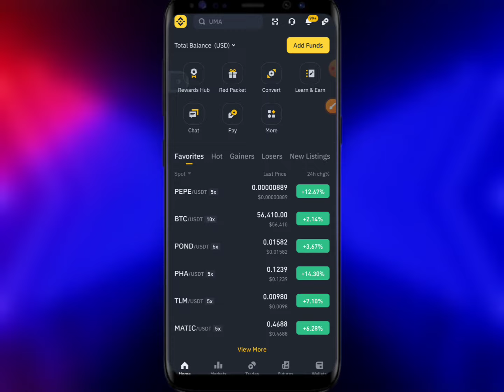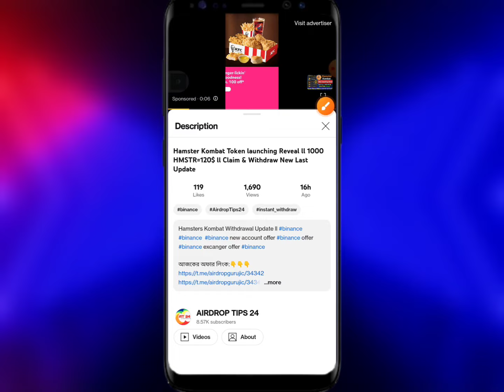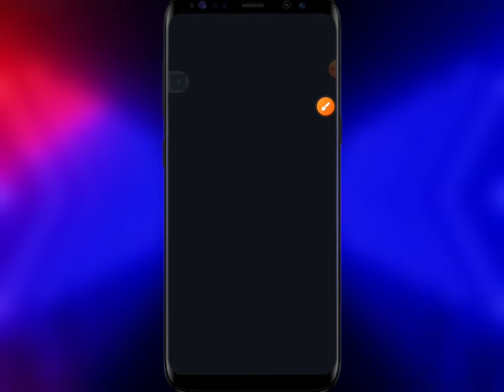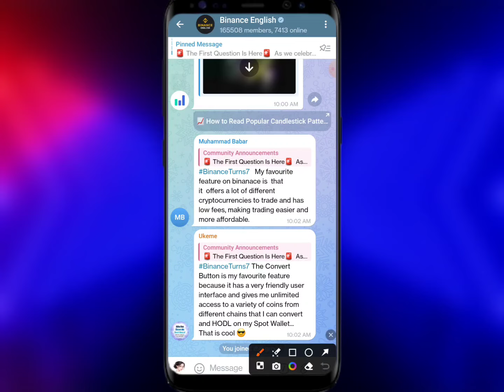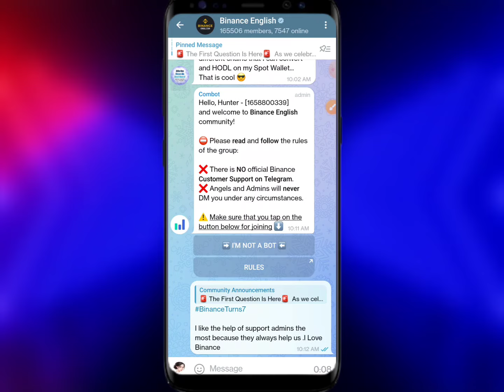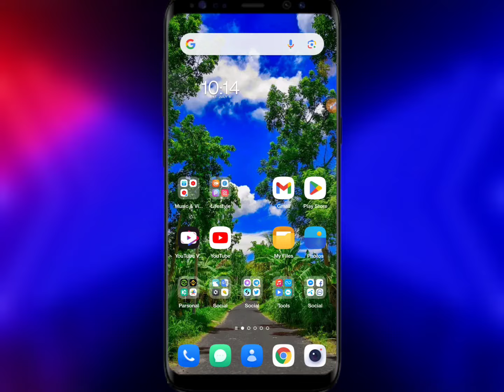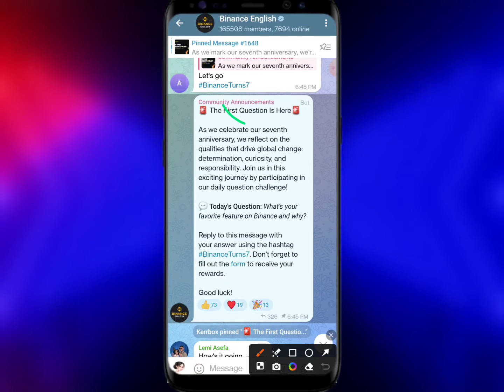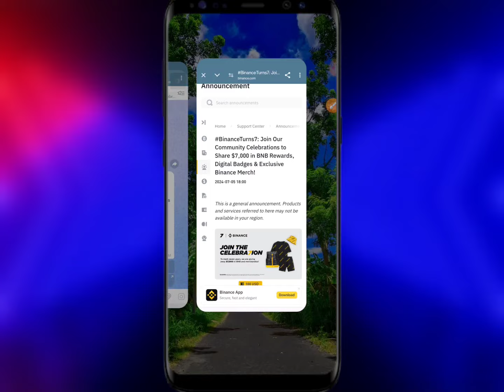Binance New Offer ll Binance 2$ BNB Claim ll Binance BinanceTurns7 Limited Offer ll Free Loot Offer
Binance New Offer Today ll binance binance binance new account offer binance offer binance excanger offer

অনলাইন ইনকাম
টাইপিং করে ইনকাম
টাইপিং জব